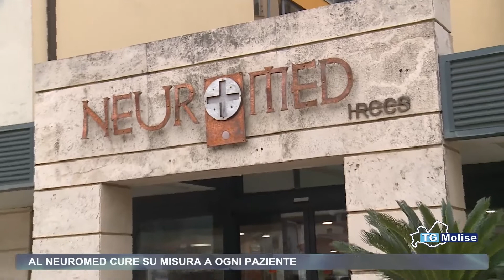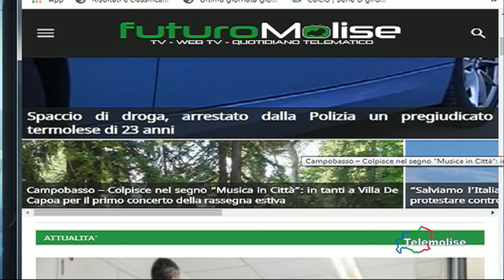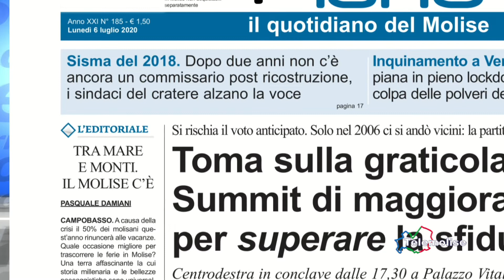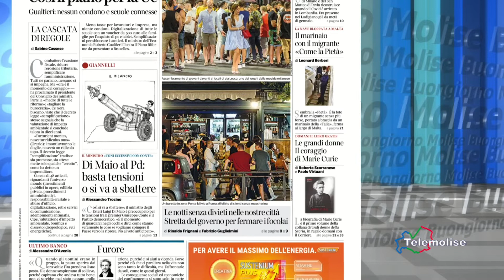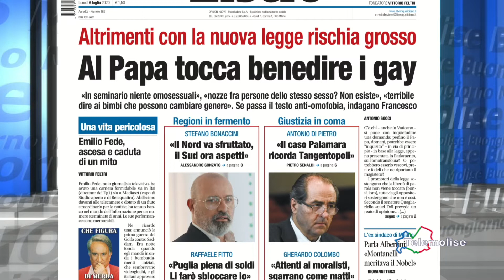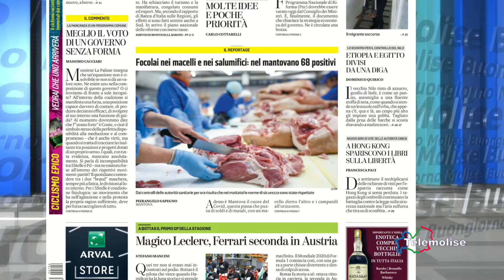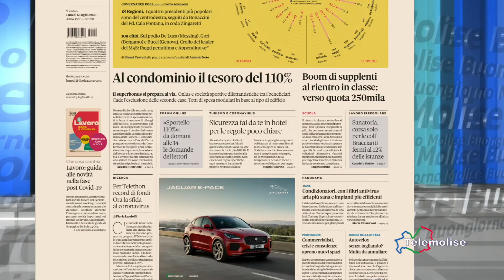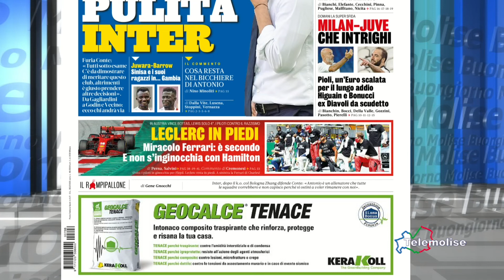Rassegna stampa - Telemolise - 06.07.2020